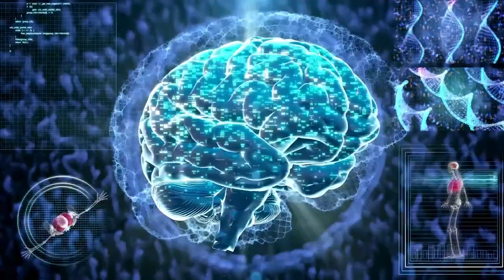108x REPETIÇÕES - MANTRA PARA AUTOESTIMA - "EU ME AMO, ME APROVO E FUI FEITO COM INTENÇÃO DIVINA"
Olá! Hoje vamos fazer 108 repetições da frase "Eu me amo, me aprovo e fui feito com intenção divina".

Através desse mantra, você  vai aumentar sua autoestima e seu amor próprio, sentindo apreço por ser quem você é, como obra perfeita do Criador.

É recomendado que você faça esse mantra por pelo menos 21 dias, para haver a reprogramação da mente.

Durante as 108 vezes em que vou falar o mantra, você pode acompanhar em voz alta, se você quiser, ou mesmo em silêncio.

Também pode ouvir quando for dormir, pois, mesmo dormindo, sua mente subconsciente vai gravar as informações.

PESQUISAS COMUNS:

1 - Como usar a Lei da Atração para autoestima e amor próprio
2 - Usando o poder do pensamento positivo para ter autoconfiança
3 - Reprogramar a mente para gostar de si mesmo
4 - Técnica para ter autoestima através de mantras